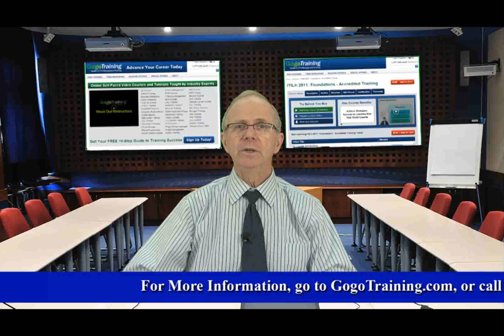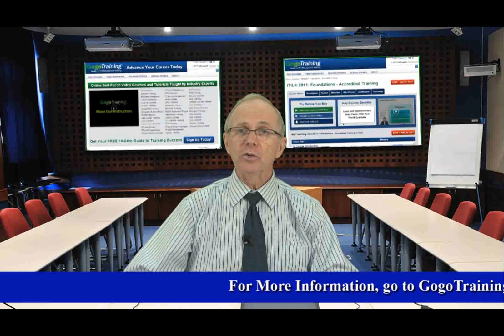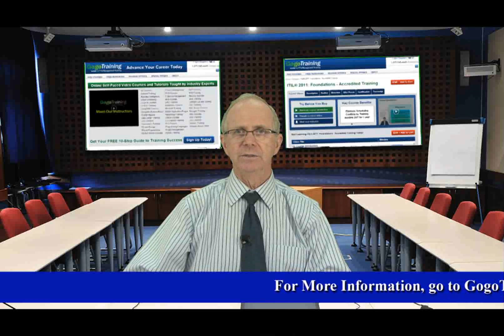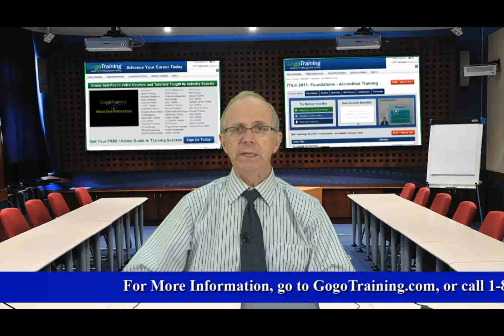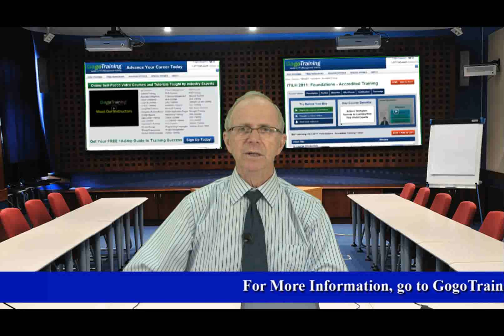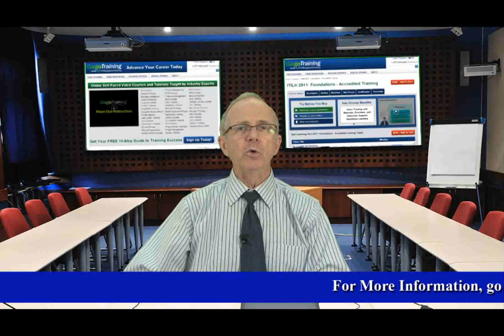Understanding the new Process Assessment Model in COBIT 5 from GogoTraining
In previous versions of COBIT we used the CMMI Maturity Model to analyze and determine the current level of IT maturity in an enterprise. In COBIT 5, this is replaced with a new Capability Assessment Model based on the ISO/IEC 15504 standard for capability assessments combined with ISACA’s COBIT processes. It provides a more robust, repeatable and reliable methodology for process capability determination or process improvement.